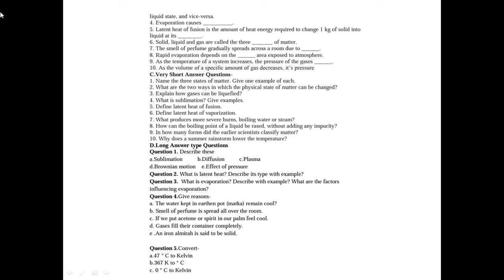WORKSHEET FOR CLASS IX